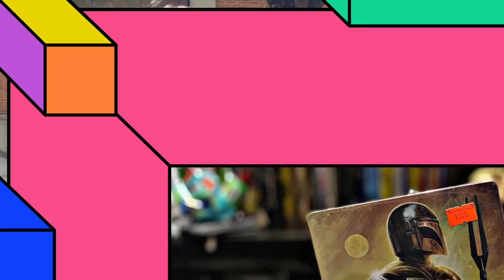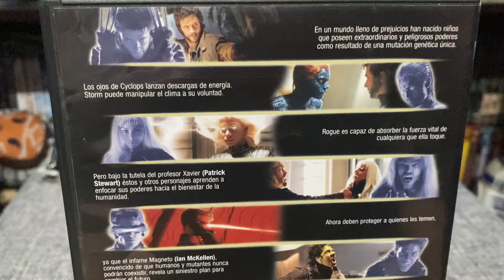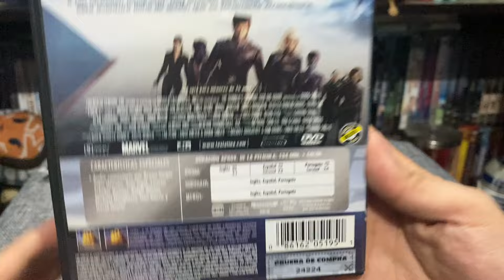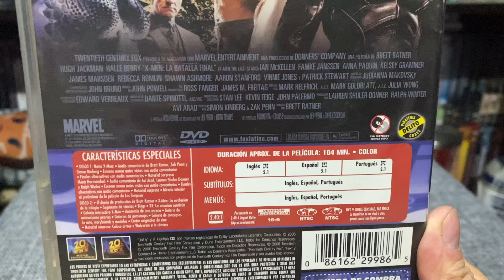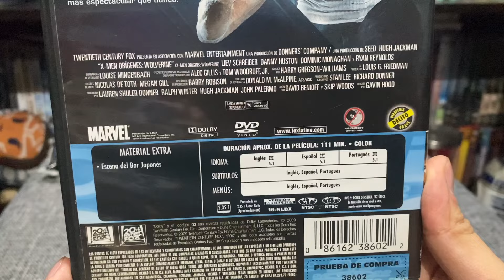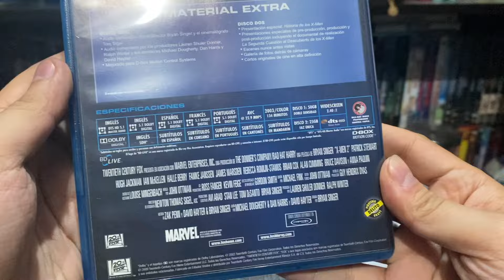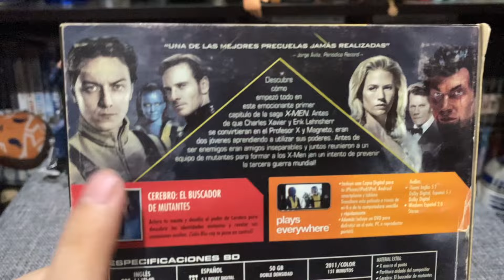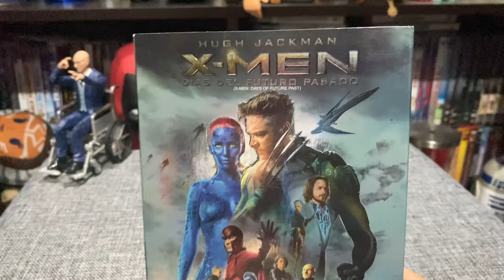MI COLECCIÓN COMPLETA DE X MEN BLURAY Y DVD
Este canal es para coleccionistas de películas y amantes del cine que disfrutan cada momento del séptimo arte.

El camino así es mis queridos padawans ✨